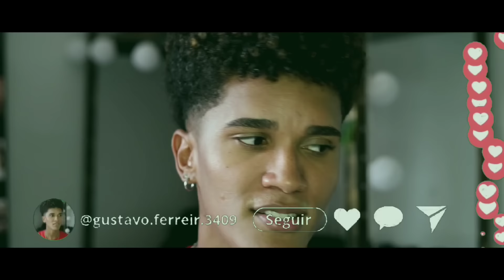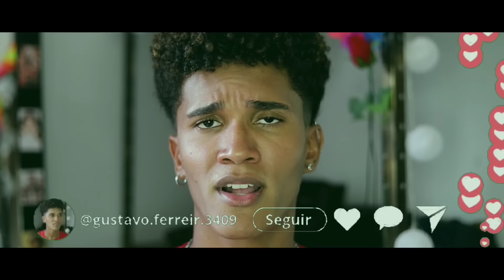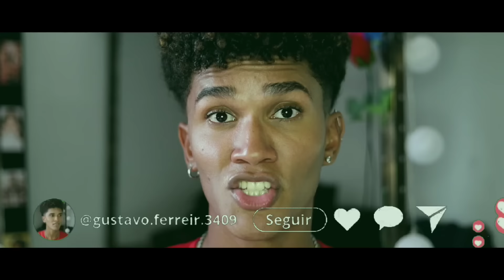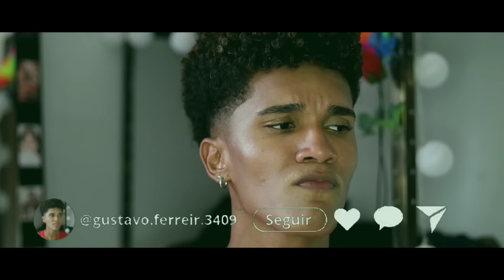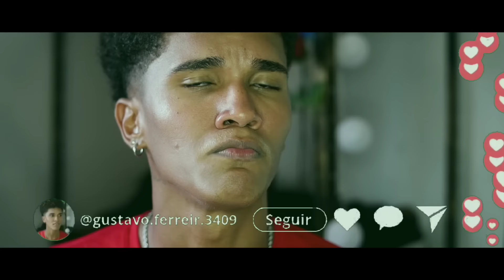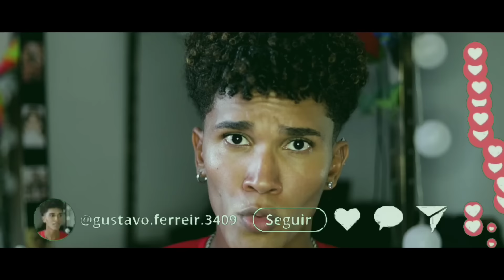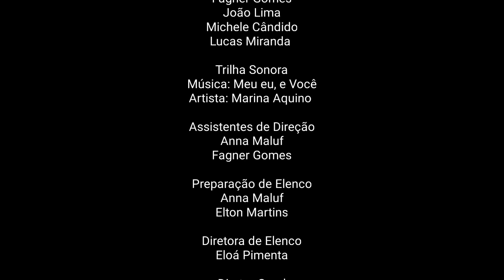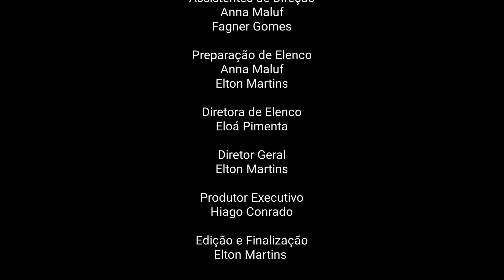O Garoto Do Vlog 2 - Gustavo (Boys Love)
O Garoto do Vlog 2
Direção e roteiro: Elton Martins

Autor do conto o Garoto do Blog: Célio Vieira

Elenco:
Fagner Gomes